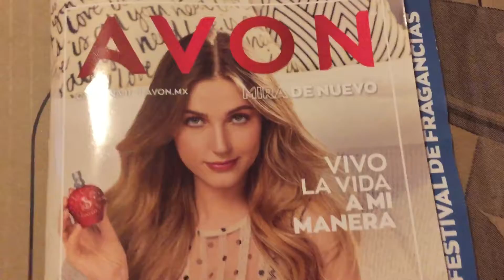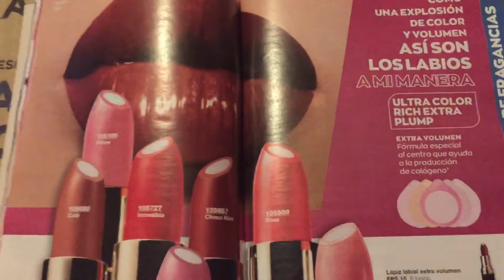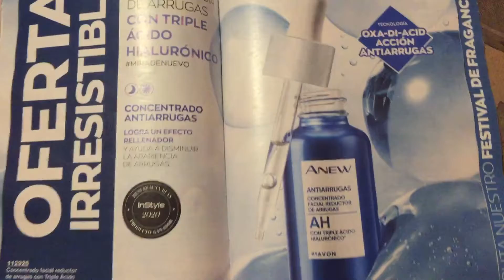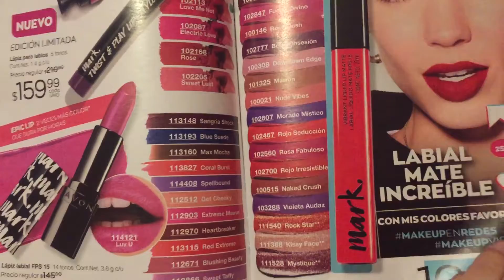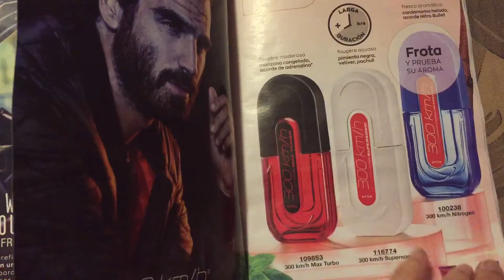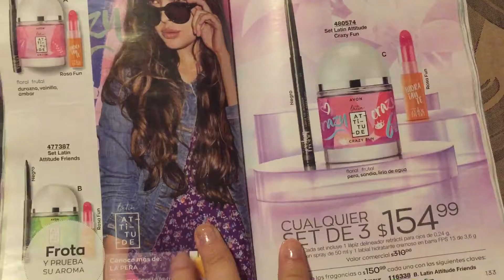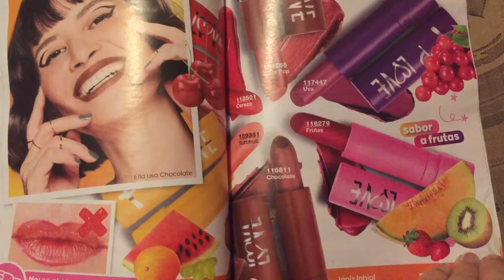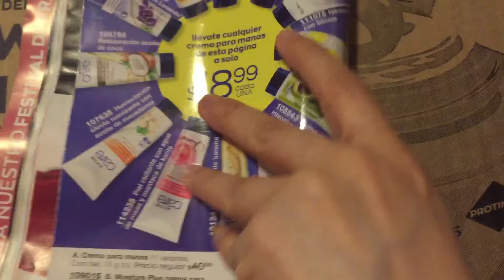Avon cosméticos 💄 campaña 11